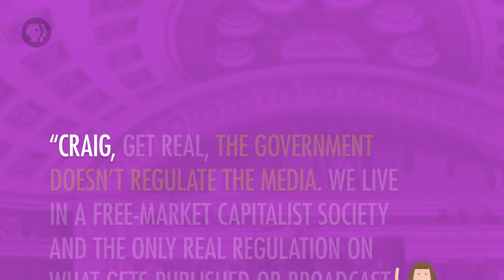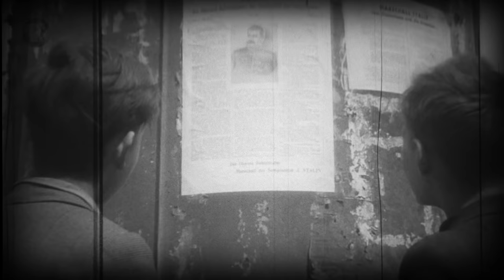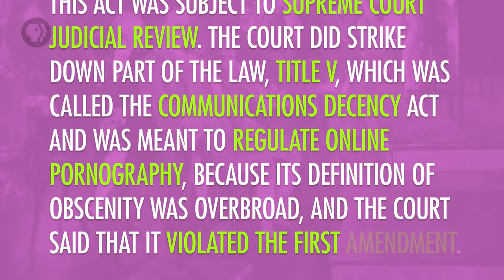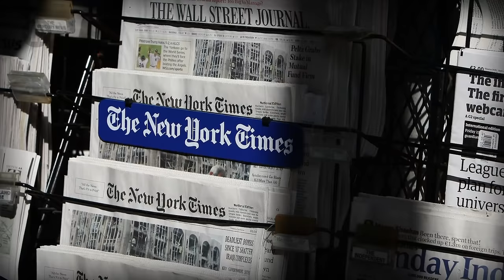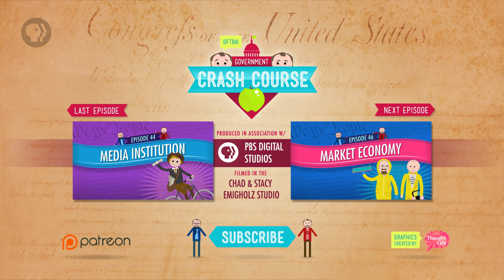Media Regulation: Crash Course Government and Politics #45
Today we wrap up our discussion of the media by talking about how the government interacts with and influences the content we see. Now it may be easy to assume that because we live in a free-market capitalist society, the only real regulation of the media is determined by the consumers, but this isn’t necessarily true. The government controls a number of factors including the potential for lawsuits, spectrum licensing, FCC fines, and has even tried to pass a bit of legislation. So we’ll talk about how all of these factors influence the media and end with a discussion of a pretty hotly debated topic these days - net neutrality.